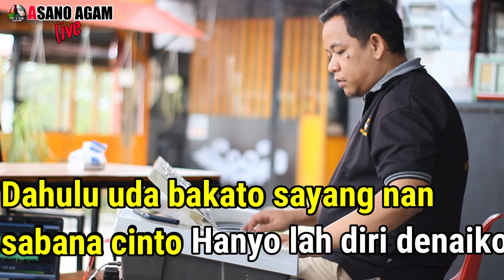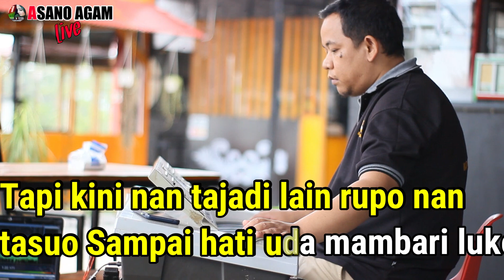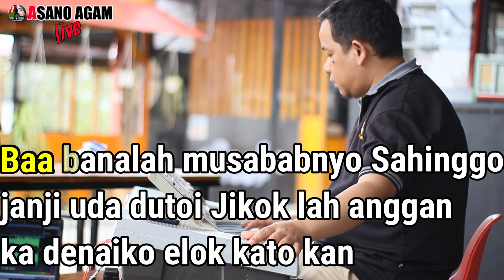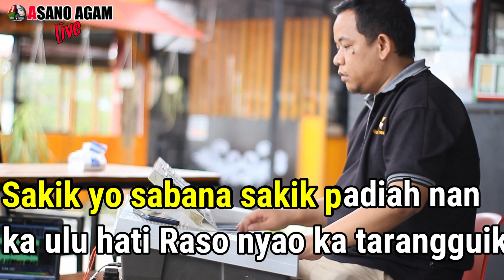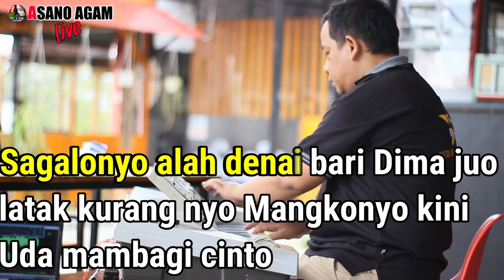Fauzana - Janji Hanyo Di Muluik || Karaoke Minang Terpopuler (Nada Rendah)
merupakan cover rekaman live dari orgen tunggal, untuk koleksi , sesama player keyboard, juga buat kenang2an bagi pengatin yg sedang resepsi pernikahan.bukan untuk komersil lagu.  Mohon izin kepada pemilik lagu

wassalam